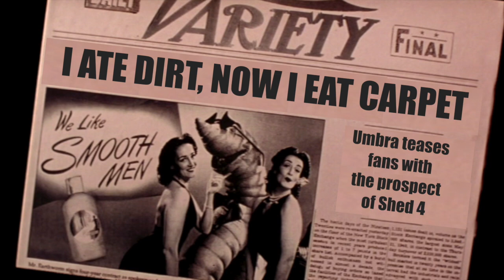JAMES AND THE GIANT PENIS - YTP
I EAT DIRT